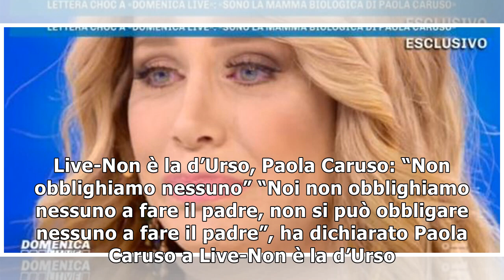Paola Caruso in lacrime a Non è la d’Urso: appello al padre di suo figlio